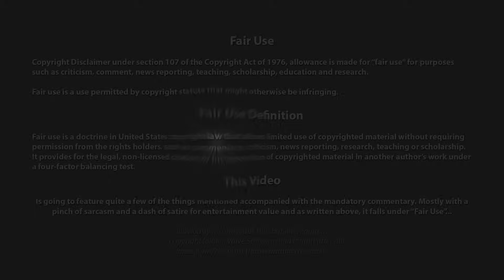Drunk Idiot Tries to Leave Crash Scene Kicking and Screaming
When you cause a crash, slamming into a truck, which then slams into another car. You might want to behave like a normal person when the police arrive. But then gain, using your drunk powered slurry speech isn't going to convince anyone, now is it...

Trying to leave the scene is another thing that might be frowned upon by the police on the scene. They gon git ya from the car, if you then proceed to kick the officers "assisting you" from the car and into the back of the police cruiser. I'm not sure what you were thinking, but that isn't' exactly something the police will let fly.

Maybe if you told them you " didn't do nothing wrong" to tell them to let you go, just one more time, it might've worked... Or not, I'm gonna go with or not...

⌚️Timestamps:
00:00 - Intro/Disclaimer
00:14 - Campfire Roast
20:08- Outro